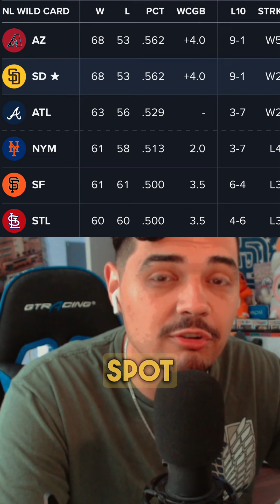San Diego Padres: Wild Card Wednesday!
National League Wildcard Race Heats Up: Diamondbacks, Braves, Mets, and Cardinals Jockeying for Position